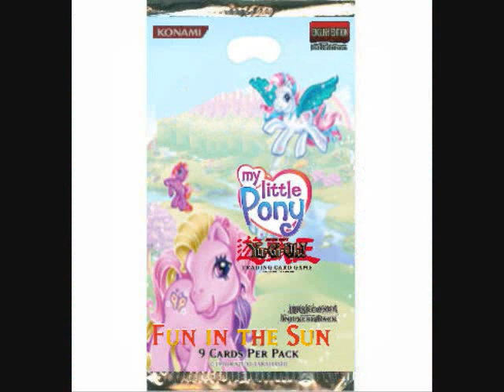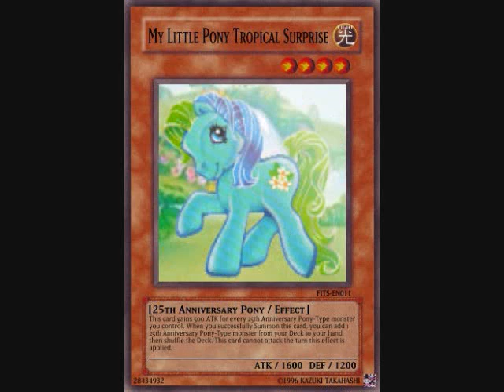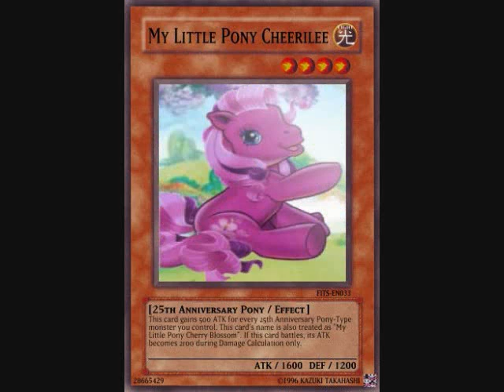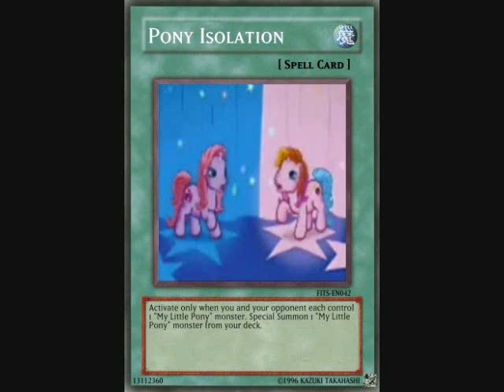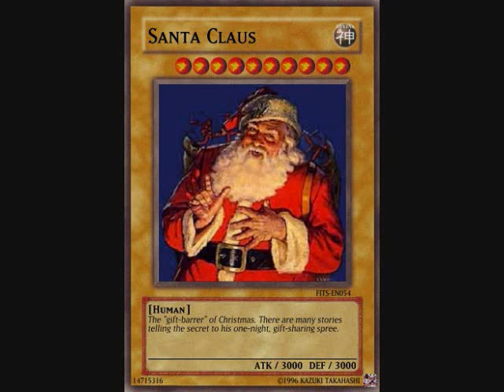MLP Yu-Gi-Oh Cards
This is made for cvRenamon, MEPonyfan and all others whom like these cards. Yes I know the song doesn't quite match.